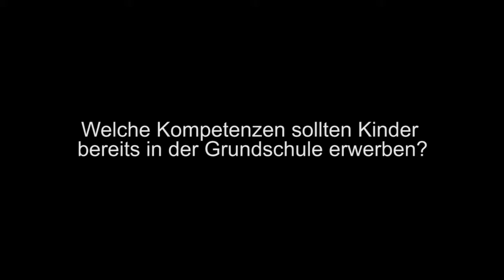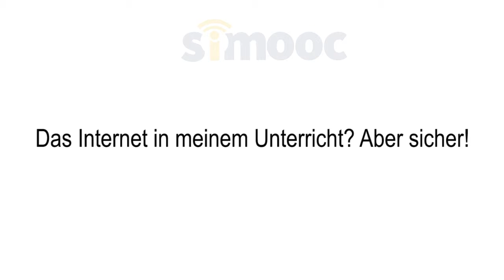[SIMOOC] Stefanie Rack über Onlineressourcen